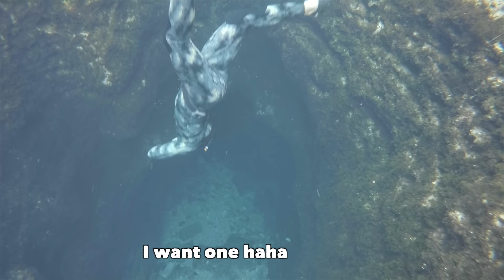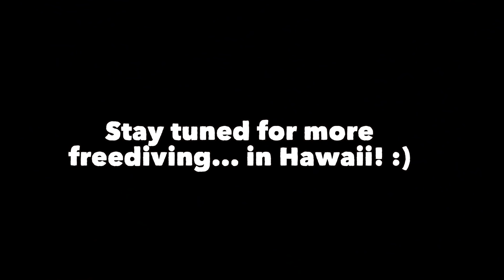Learning Freediving at Jacob's well in Texas | MicBergsma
I learned how to free dive in the crystal clear water at Jacob's Well in Wimberley, Texas several years ago and thought I'd share my experience with ya'll!

***Like the MUSIC? music library (try it for FREE!) I use HERE:***